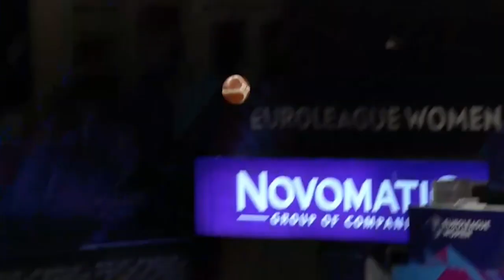Marine Johannes 🇫🇷 Impressive Skills & Plays 🏀 Full Season HIGHLIGHTS Mixtape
Marine Johannes impressed with her incredible skills, plays and passes. Her finishes are ice cold and so are her long-range throws. Check out her full season highlights mixtape and let us know, which play did you like the most.